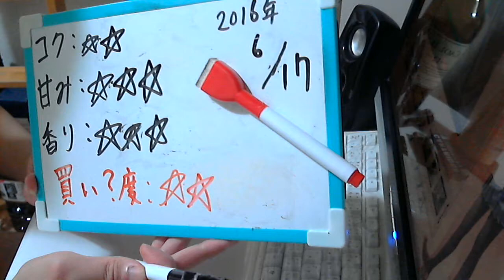酒好きな元新潟人の飲酒動画 part1116 一番搾り 東京づくり 【生ビール】